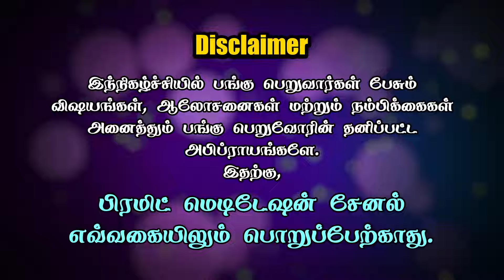PYMA என்றால் என்ன ???